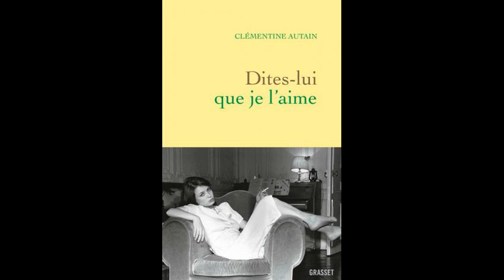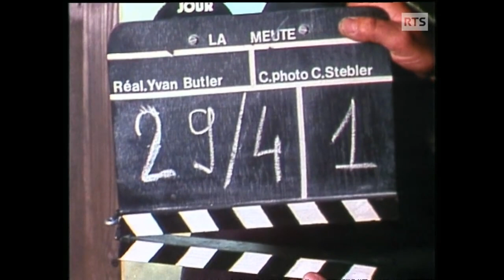Les illustres oubliés du cinéma : Dominique Laffin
Hommage à Dominique Laffin (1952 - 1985), comédienne torturée des années 70 et 80. Elle meurt subitement à l'âge de 33 ans seulement !